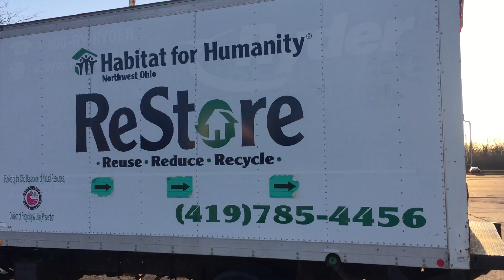2002 Isuzu Diesel Box Truck For Sale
NW Ohio ReStore Online Only Auction
Bid Now Until April 25
2002 Isuzu Diesel Box Truck w/ Power Lift Gate, Gross Vehicle Weight: 14,500.  Odometer: 208878.